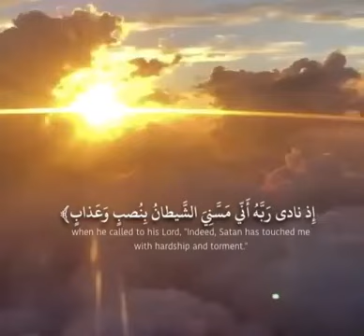quran whatsappstatus status islamic trending shorts shortvideo like حالات قرآن ترند قران